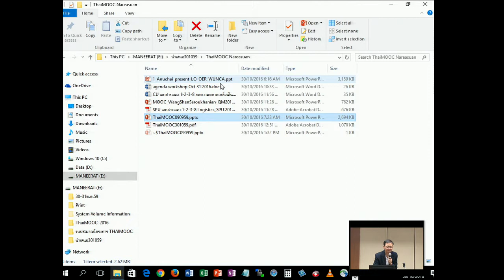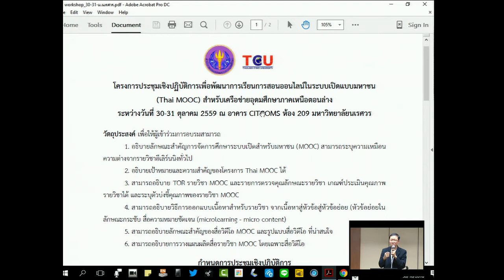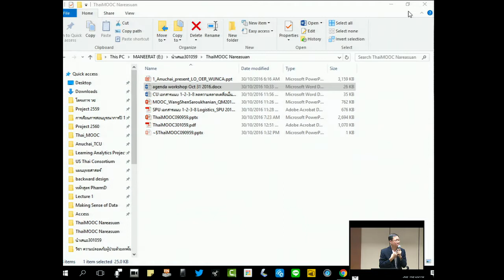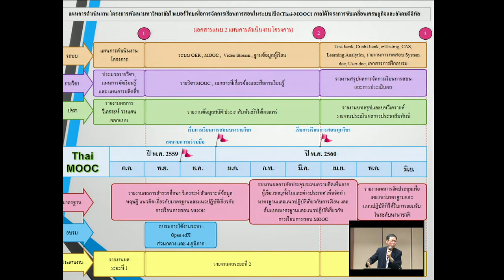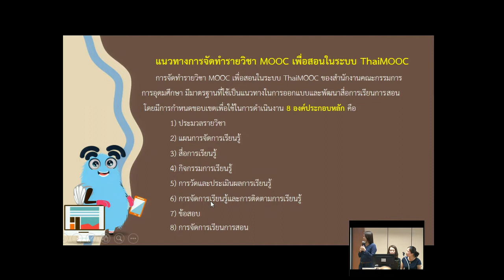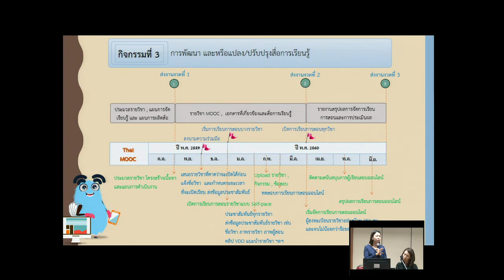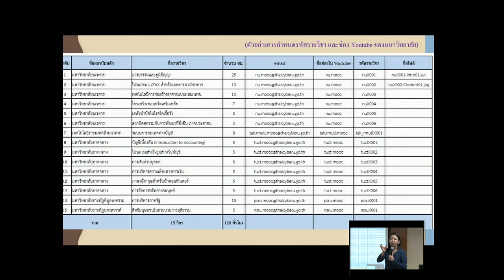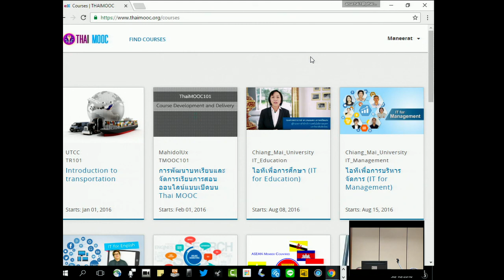ความคืบหน้าการดำเนินการโครงการ Thai MOOC 1/2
ประชุมความร่วมมือระหว่างเครือข่ายอุดมศึกษา โครงการประชุมเชิงปฏิบัติการ
เรื่อง พัฒนาการเรียนการสอนออนไลน์ในระบบเปิดแบบมหาชน
วันที่ 30-31 ตุลาคม 2559 ณ มหาวิทยาลัยนเรศวร จังหวัดพิษณุโลก